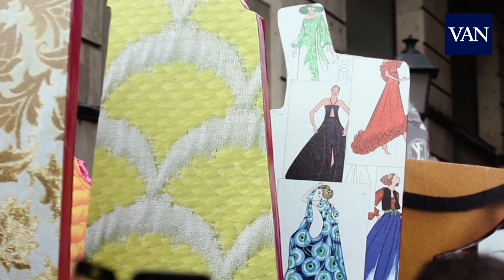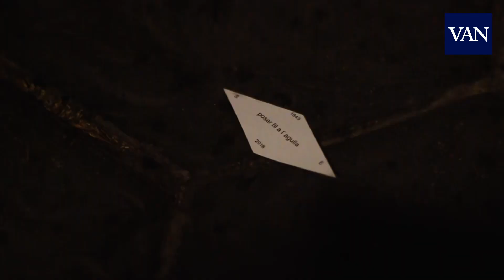175 aniversario de Santa Eulalia